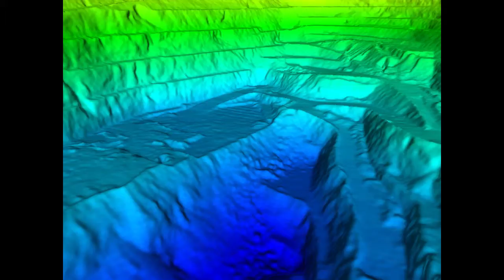Flujo de Trabajo con I-Site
Descubra lo rápido y fácil que es el flujo de trabajo con I-Site . Los escáneres láser I-Site con el software I-Site Studio son una combinación inmejorable para facilitar el trabajo de campo.